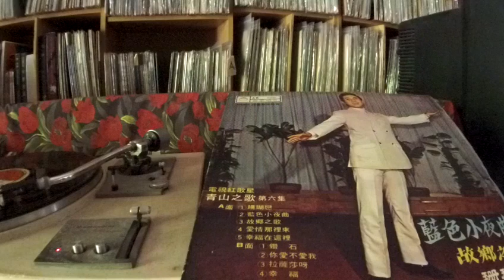青山 Qing Shan -- a1 珊瑚戀